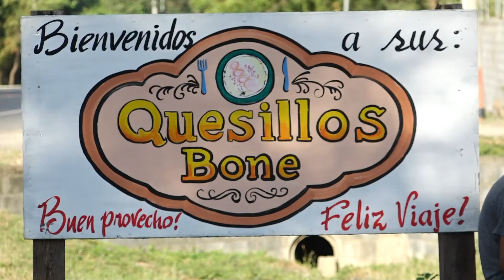Quesillos Bone en Nagarote con nuevo local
Las inversiones de los pequeños y medianos comerciantes son cada vez más palpables, en Nagarote quesillos Bone adquirió un nuevo y cómodo local.